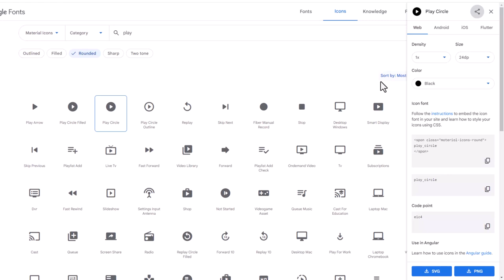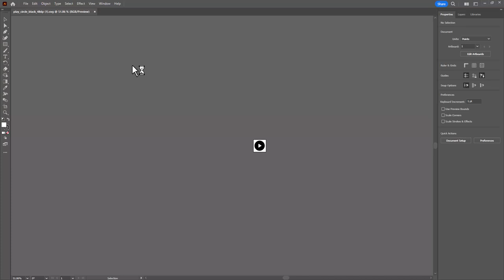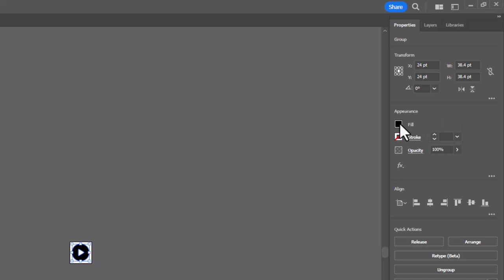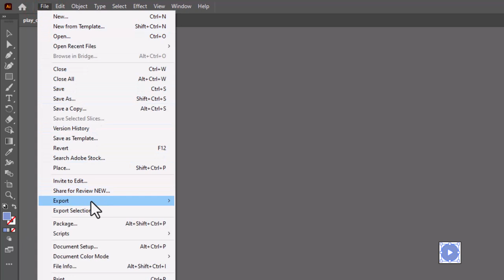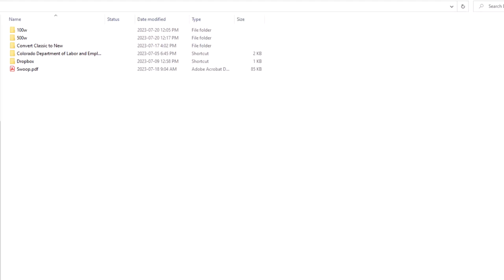Edit the Color in Your SVG files Using Adobe Illustrator 2023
In this video, I show you how you can edit the color in your SVG files using Adobe Illustrator 2023.
00:00 Introduction
01:19 Where to get your SVGs
02:22 Open SVG in Illustrator
02:47 Select the layer
03:16 Edit the color properties
04:48 Export and resize it